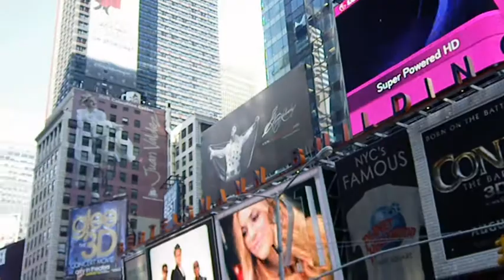NY. Times Square tráfico